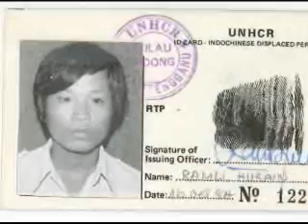From the Jungles of Vietnam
Growing up in the jungles of Vietnam in the 1970s, Dr. Ted Schwarm (named Sai Van Le at birth), rarely attended school, his family had no electricity or running water, food was scarce and there was always the threat of deadly Vietcong attacks. Many people didnt survive the living conditions, including his brother who died of food poisoning. But when Dr. Schwarm graduates from the Generals Family Medicine Residency Program in June, he will have realized his dream of becoming a physician.

Dr. Schwarms life began to change October 1984 when he was 15-years-old, escaping from Vietnam on a small fishing boat. After 13 months at a refugee camp, he arrived in Iowa and began making a life for himself.

He graduated from high school and college and challenged himself with medical school. Since arriving in the U.S. as a teenager he wanted to be a doctor so he could help people like his brother, so medical school was a natural progression.

When we learned about all Ted had been through, we knew he was someone we wanted in our program, said Dr. Robert Chasuk. Others would have given up long ago, but his desire to practice medicine was strong. All of us greatly admire how he preserved and overcame so much to make his dream come true.